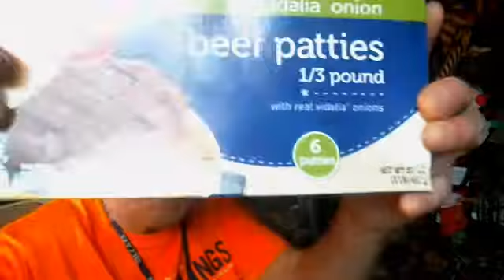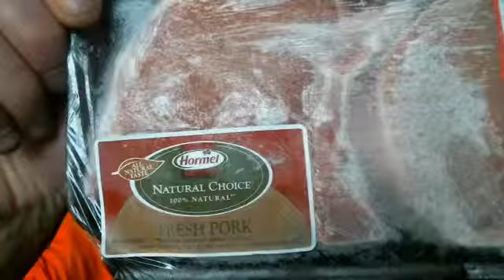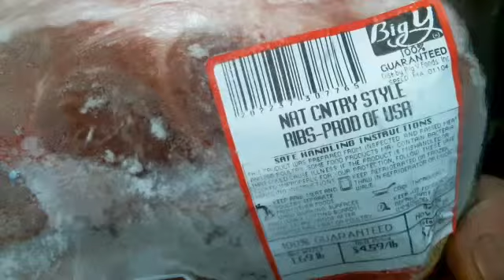FOOOOOD đồ ăn thức ăn thực phẩm フード food, hood 食物 food, foodstuff 食料 food 食べ物 food, diet, provis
Moooooooooo 牛 うし ウシ ushi cow ♪┏(・o･)┛♪┗ ( ･o･) ┓♪ ¯\_(シ)_/¯ - Captured Live on Ustream